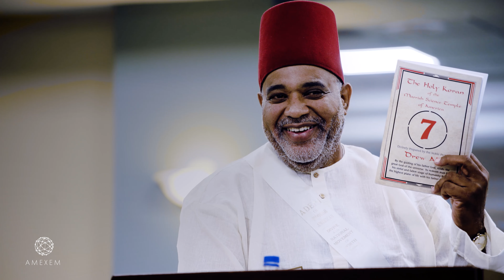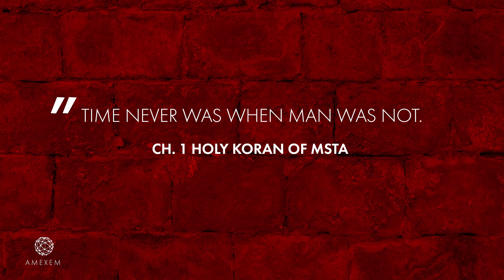Moorish Headwork: The Art of Exercising your Thoughts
Moorish Science is an ancient system of knowledge that teaches you how to exercise your thoughts.

In this lesson, Bro. E. Braswell Bey will teach you the basic principles behind the art of exercising your thoughts, and show you how it can help you in all aspects of life!

Amexem is a digital streaming platform that brings science and ancient philosophy to the self-help industry.

We are helping humanity master every aspect of life.

Our reason for existing is to improve the modern world and uplift humanity.

We focus on using Moorish Perspective to solve the greatest questions and needs for self-mastery, equality, religion, and science.